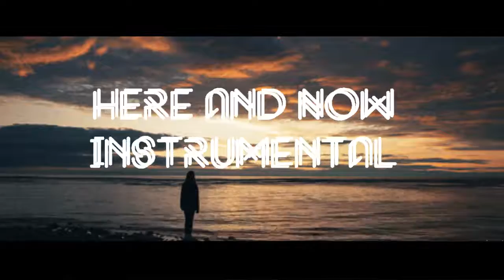Fireflight - Here end Now (Instrumental)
Here end Now (Instrumental) not 100%